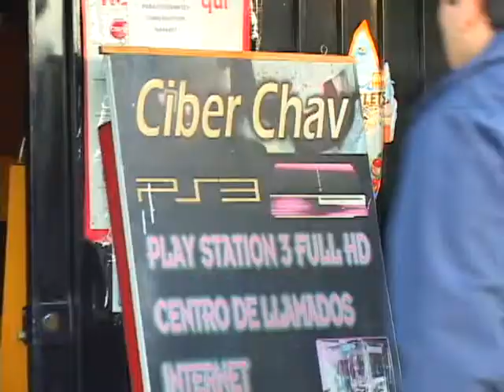ROBO DE COMPUTADORES LICEO